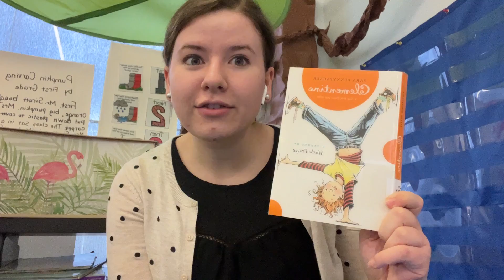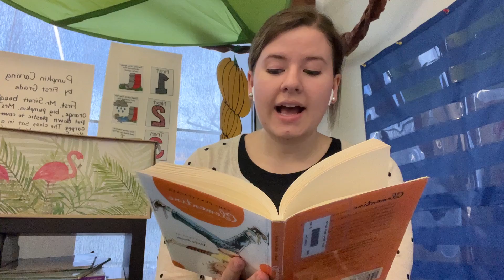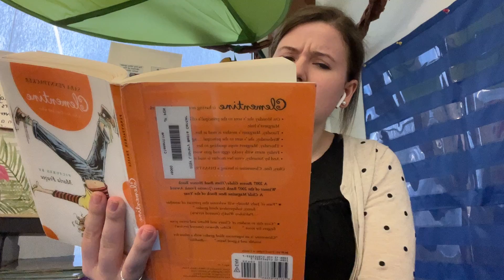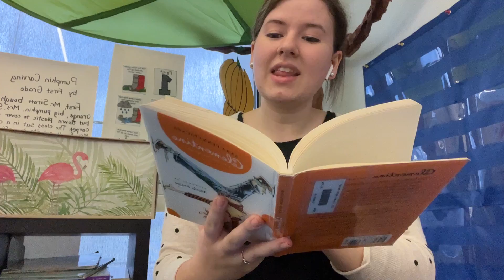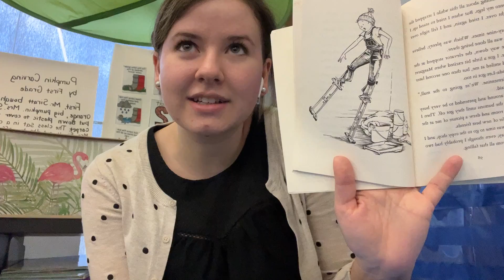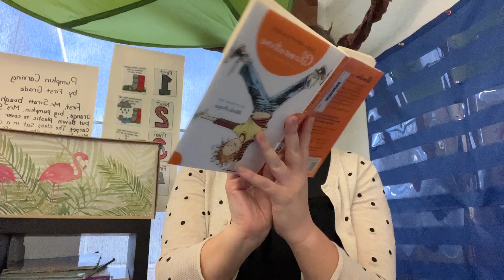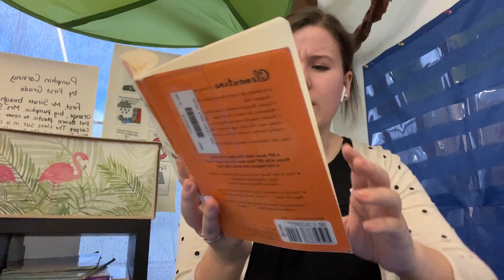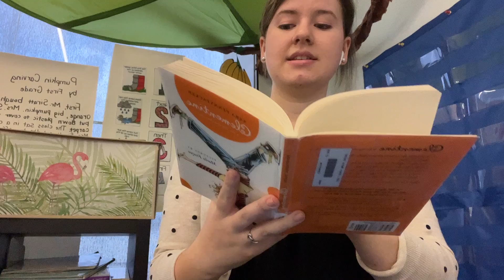Clementine (Written by Sara Pennypacker) Chapter 8 Read Aloud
First Grade Read Aloud of Clementine written by Sara Pennypacker, Illustrated by Marla Frazee

Pennypacker, S., & Frazee, M. (2006). Chapter 8 . In Clementine. (Clementine series, #1.) (pp. 93–107). essay, Hyperion Books for Children.